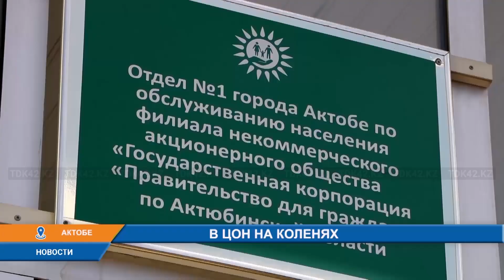В ЦОН НА КОЛЕНЯХ